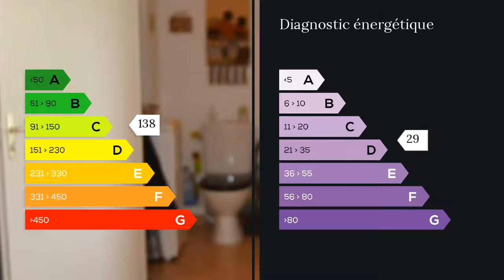A vendre - Appartement - Velaux (13880) - 2 pièces - 46m²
Agent commercial indépendant du réseau national clairimmo Maxihome N° RSAC : Dans un très beau quartier recherché, très bel appartement de type 2 de 46m²avec terrasse et garage.Cet appartement est dans un état exceptionnel,lumineux et agréable à vivre.Une terrasse de 17m² apporte une qualité de vie pour manger ou se relaxer au bon air.Grand séjour de 19m² adossé à une cuisine équipée ouverte de 7.2m². WC buanderie.A l'étage une chambre 10.4m² avec dressing 2.6m² .Salle d'eau WC.Climatisation dans le séjour.Menuiserie PVC double vitrage. Garage 18m² et place privative.Pour tous renseignements complémentaires contacter l'agence CLAIRIMMO au 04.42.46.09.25.